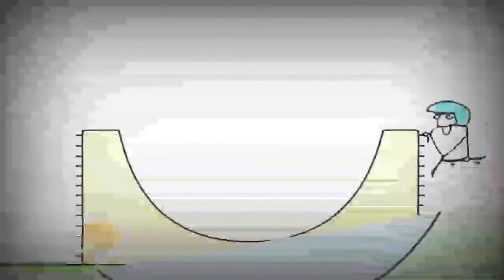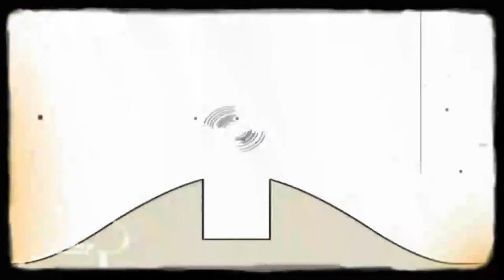Копия видео "Копия видео "Копия видео ""Bruno The Great - Jackpot Music Song(26.11.2018)""""